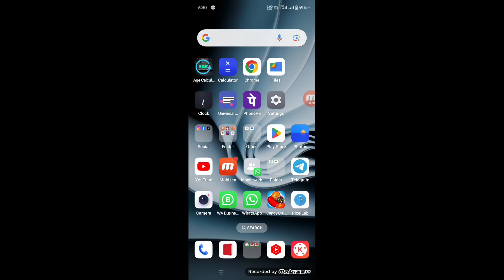reset all settings ka matlab kya hota hai